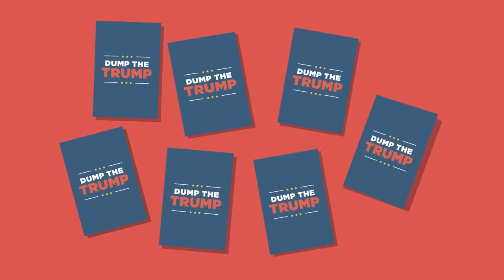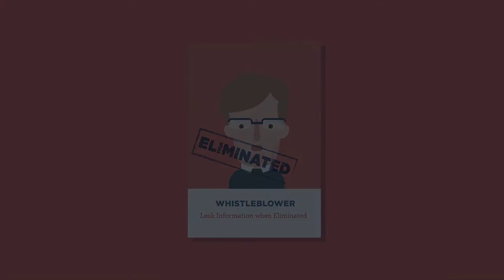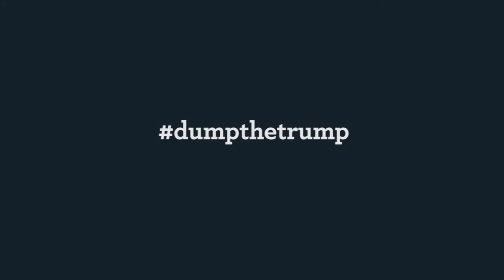Learn to lie like Trump! A brand new card game!